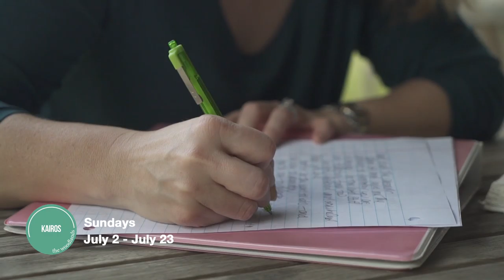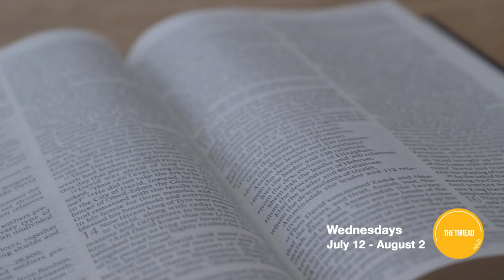2017 Summer Studies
Join us for one of four studies this summer to enrich your Christian walk. to register.